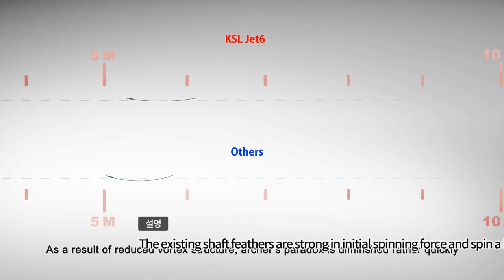Introducing new revolutionary vanes JET6 (English)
KSL Jet6 Vanes are designed with close attention to the aerodynamic research. It is very important to control the flow field around vanes to stabilize the flight of arrow. The developer architected six airways on the vane. Inner flows created by additional three airways pull the entire vortex structure to be converged. This effect ultimately reduces the drag force and alleviates the archer’s paradox quickly. As a result, you will get a stable formation of arrow impact points.

The existing shaft feathers are strong in initial spinning force and spin a lot, but they are designed to have more propulsive force than spinning force, thus reducing paradox.
This is a video that actually shows the result of feathers that have been improved to have a lower initial spinning force and reduced paradox.